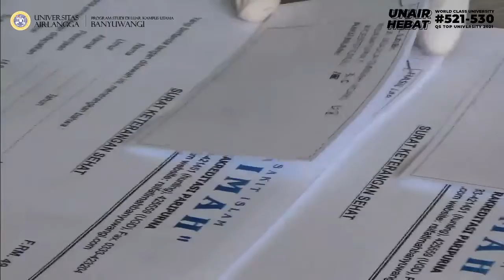Rapat Kerja & Evaluasi Akhir Tahun 2020 PSDKU UNAIR Banyuwangi